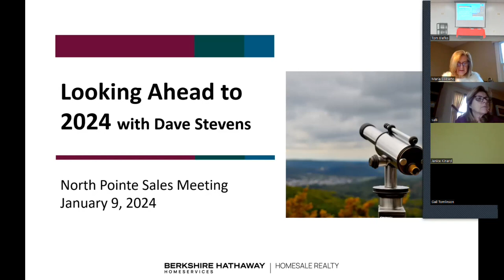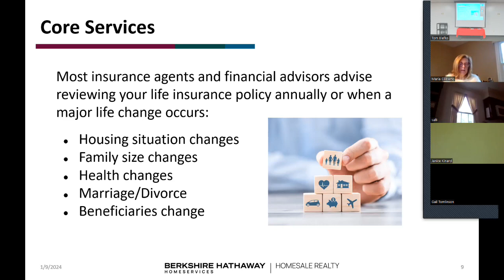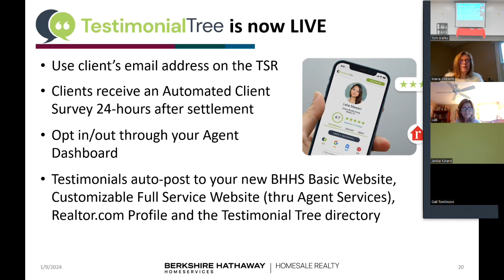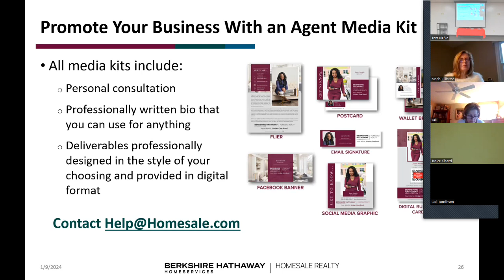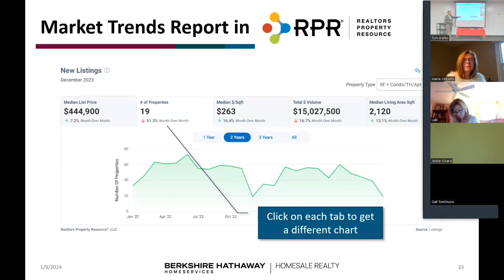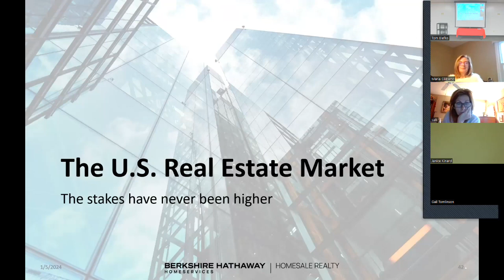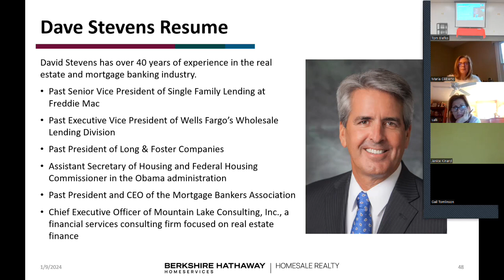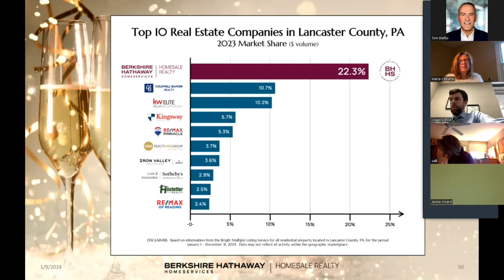Looking Ahead to 2024 with Dave Stevens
The North Pointe Office of Berkshire Hathaway HomeServices Sales Meeting covering the following topics: 1. Testimonial Tree is now LIVE.  What is it? 2. NEW Berkshire Hathaway HomeServices Agent and Team websites, 3. Dotloop 2.0 is coming on January 17th, 4. Agent Media Kits, 5. Holiday email drip campaigns, 6. Market Trends Reports in RPR, 7. Commentary on the resignation of Tracy Kasper as NAR's President, 8. Looking Ahead to 2024 with Dave Stevens, 9. 2023 Top 10 Real Estate Companies in Lancaster County.